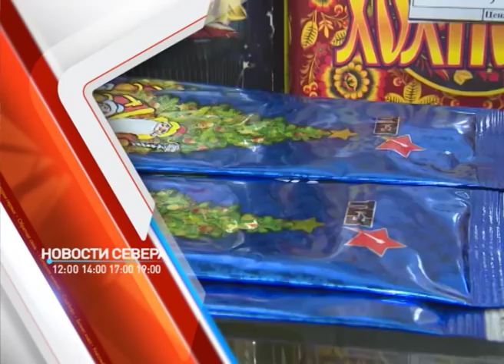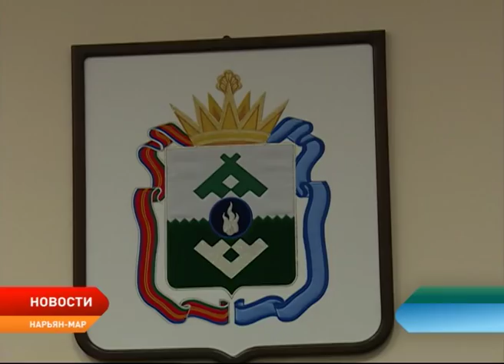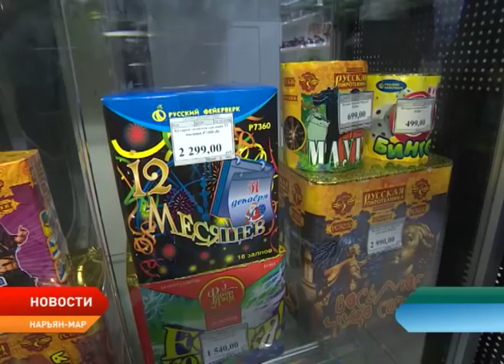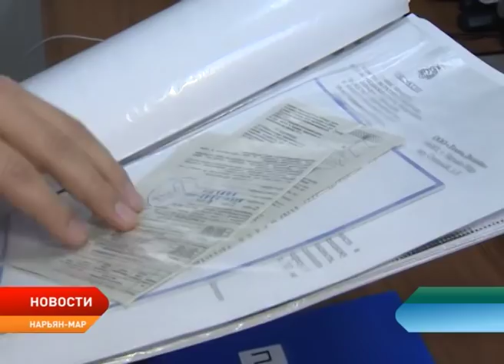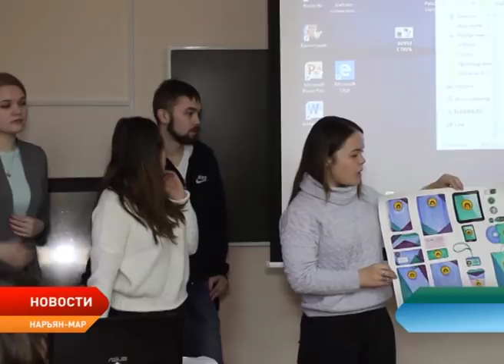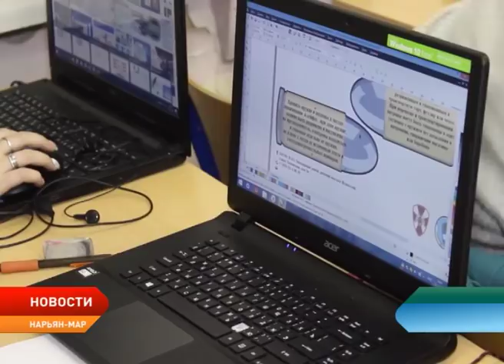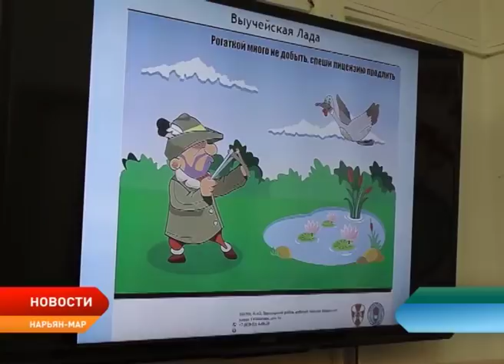Новости Ненецкого округа от 19.12.2018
Глава региона призвал депутатов активнее вести диалог с их избирателями.

Ненецкий округ посетила представитель Уполномоченного по правам ребенка в РФ Елена Новосельцева.

Сотрудники регионального управления МЧС совместно с общественниками приступили к проверке магазинов, где торгуют пиротехническими изделиями.

Убойную кампанию 2018 завершили шесть оленеводческих хозяйств Ненецкого округа, еще три – на подходе.